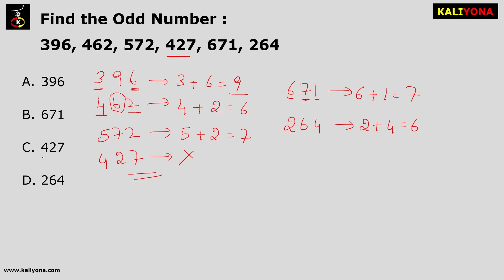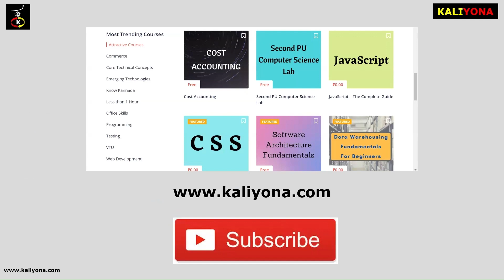Aptitude Series: Find the Odd Number 02 | Competitive Exams | Answer Explained in Kannada | Kaliyona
Aptitude Series: Odd Man Out

Question: Find the Odd Number: 396, 462, 572, 427, 671, 264

This video focuses on mastering numbers-related questions, perfect for those preparing for competitive exams like CAT, GRE, GMAT, SSC, Bank PO, and other aptitude tests. We provide a comprehensive breakdown of each problem, explaining every step to ensure you grasp the core concepts.

Whether you're tackling problems involving number systems, arithmetic, prime numbers, or complex numerical puzzles, our detailed solutions will help you build confidence and improve your problem-solving skills. Ideal for students, job seekers, and anyone looking to enhance their mathematical abilities.